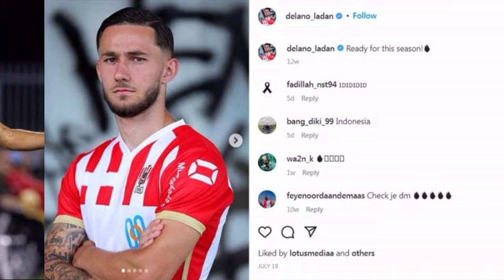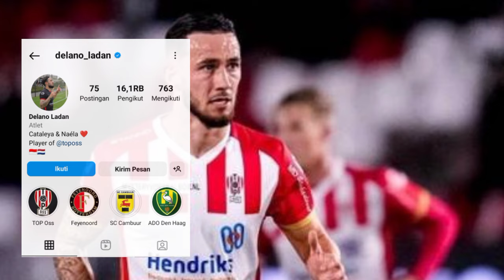DELANO LADAN MEMINTA KETUM PSSI...., PEMAIN TOP OSS ASAL BELANDA CALON NATURALISASI BARU 🇮🇩🇳🇱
CALON PEMAIN TIMNAS NIHH...
SEMOGA JADI DINATURALISASI DAN BERMAIN BERSAMA TIMNAS INDONESIA

Bagaimana menurut kalian setuju apa tidak jika DELANO LADAN dinaturalisasi..?
tulis pendapat kalian di kolom comentar

dan jika suka video tentang berita bola, dan juga info timnas Indonesia silahkan comen LANJUT ...